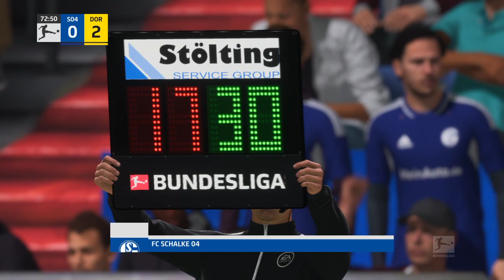FC Schalke 04 vs Borussia Dortmund (11/03/2023) Bundesliga FIFA 23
Borussia Dortmund live scores, players, season schedule and today’s results are available on Sofascore.

Borussia Dortmund next match
Borussia Dortmund will play the next match against FC Schalke 04 on Mar 11, 2023, 5:30:00 PM UTC in Bundesliga.

When the match starts, you will be able to follow FC Schalke 04 vs Borussia Dortmund live score, standings, minute by minute updated live results and match statistics.

We may have video highlights with goals and news for some Borussia Dortmund matches, but only if they play their match in one of the most popular football leagues.

Borussia Dortmund previous match
Borussia Dortmund previous match was against Chelsea in UEFA Champions League, the match ended with result 2 - 0 (Chelsea won the match).

Borussia Dortmund fixtures tab is showing the last 100 football matches with statistics and win/draw/lose icons.

There are also all Borussia Dortmund scheduled matches that they are going to play in the future.
Hey guys and Welcome to Brand New video!